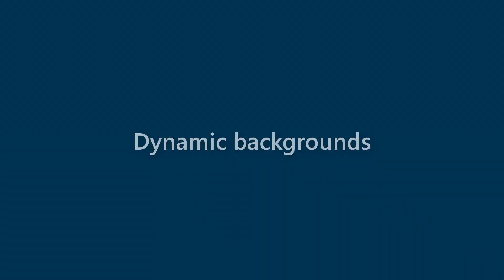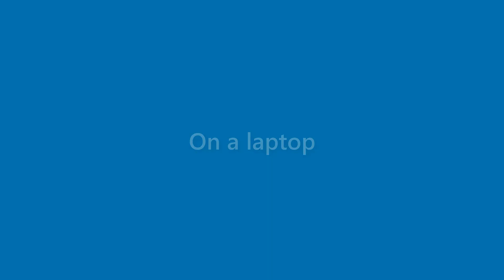Marshall Diaz - appearance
Name Look - Marshall Diaz - appearance. In this video we present "Marshall Diaz" name look and feel in various scenarios.
This video will cover:
How does "Marshall Diaz" look as a personal letterhead?
How does "Marshall Diaz" look on a business card?
How does "Marshall Diaz" look on a computer/laptop screen?
How does "Marshall Diaz" look with different background colors?
How does "Marshall Diaz" look with various fonts?